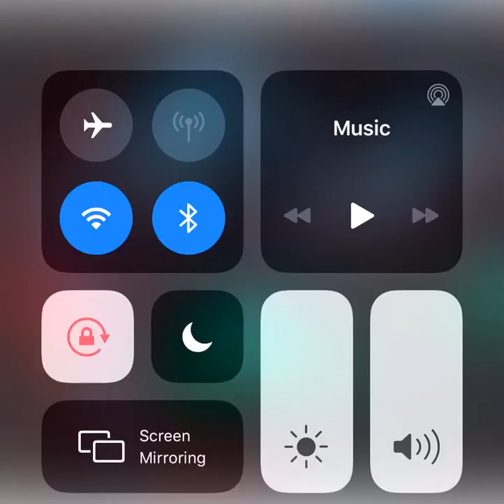Kodak black snapped his chain at rolling loud (Hit bout it)